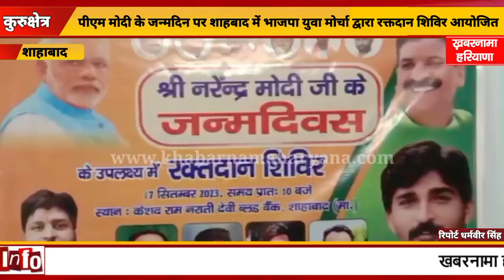पीएम मोदी के जन्मदिन पर शाहबाद में भाजपा युवा मोर्चा द्वारा रक्तदान शिविर आयोजित